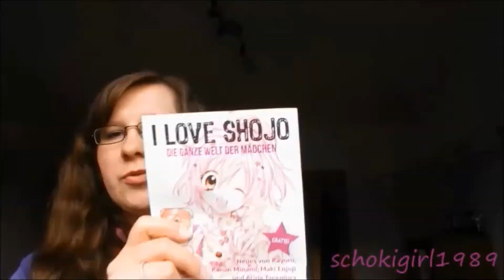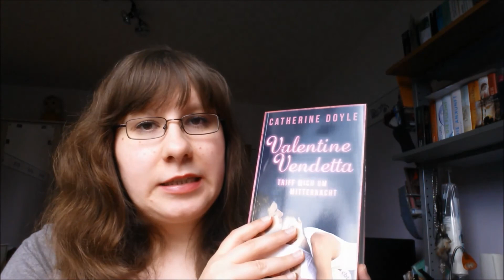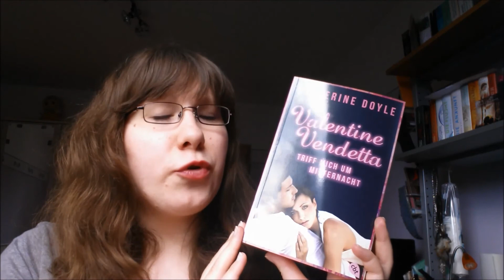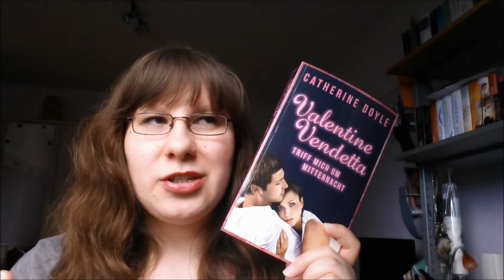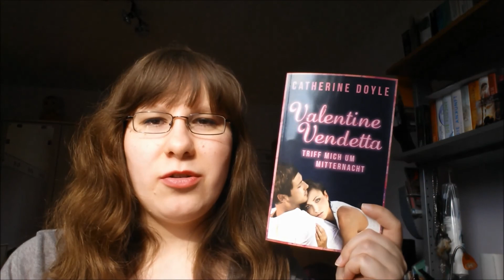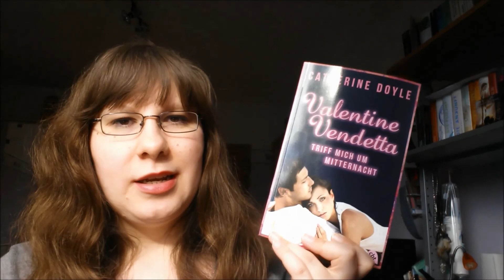[Rezension] Valentine Vendetta: Triff mich um Mitternacht - Catherine Doyle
Hi Leute,
Ich hab mal wieder ein Buch rezensiert. Habt ihr das Buch auch schon gelesen? Wie fandet ihr es?

Zum Buch